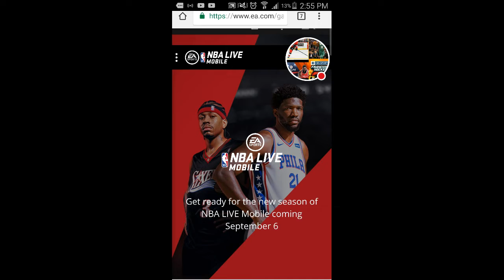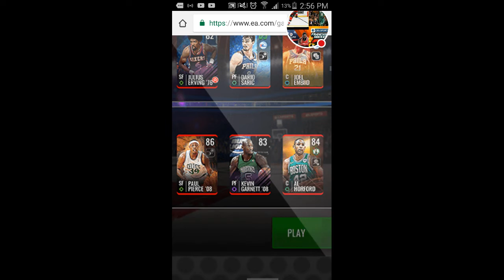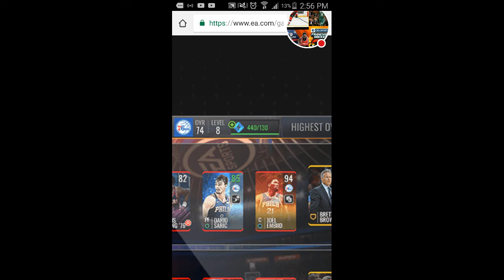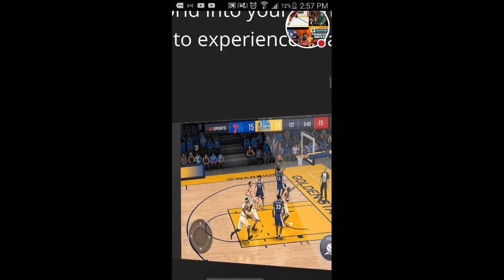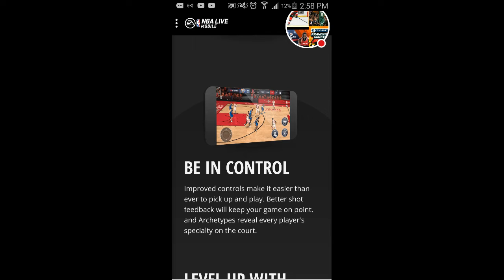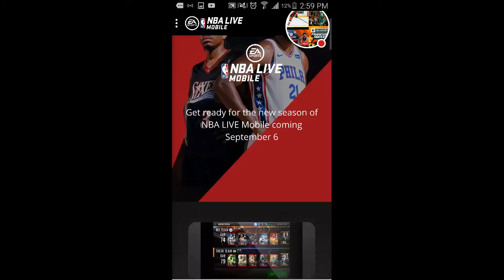NBA live mobile 19 news!! Campaigns and more!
sorry for being late on the news but I couldn't get the website to work